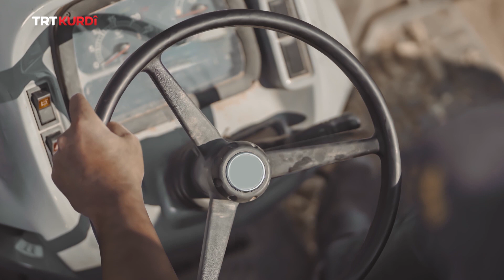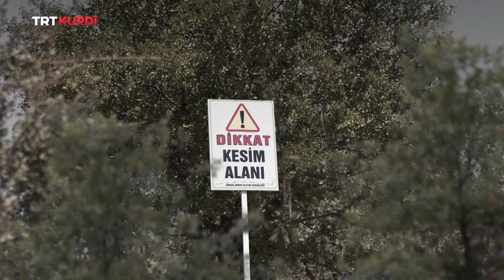DOZA NAN (EKMEK DAVASI) BEŞA 1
Çîroka hosteyên dawîn yên serkeftî û sinetkarên bitecrûbe ku bi sedsalan in li Anadoluyê dewam dike bi bernameya Doza Nan tê ser ekrana we. Di vê beşê de serpêhatiya bi zor û zehmet ya Rıdvan Öztekin hat ravekirin. Rıdvan Öztekin, her sal ji bo rizqeke helal ligel malbata xwe û xizmên xwe ji Nusaybina Mardinê diçin Ankarayê û li vir ji darên berûyê komirê çêdikin.